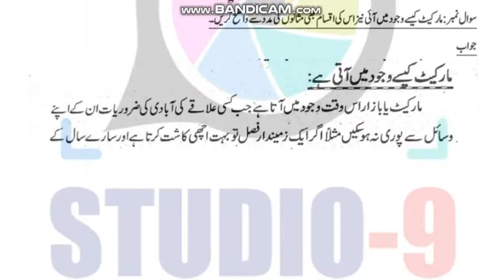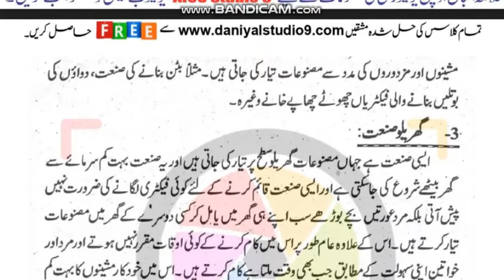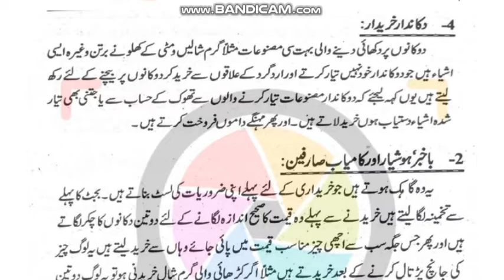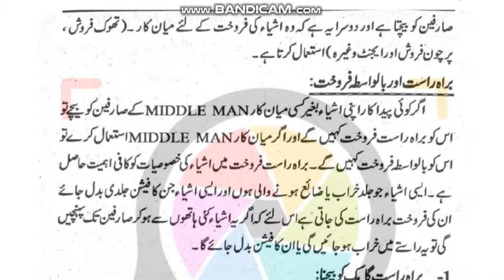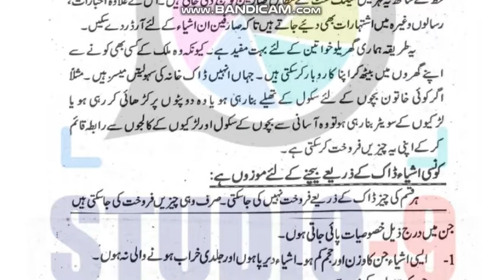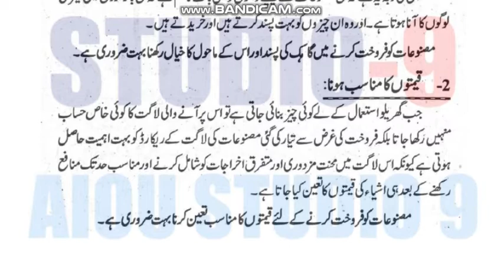AIOU Code 200-1 & 2 Spring 2022